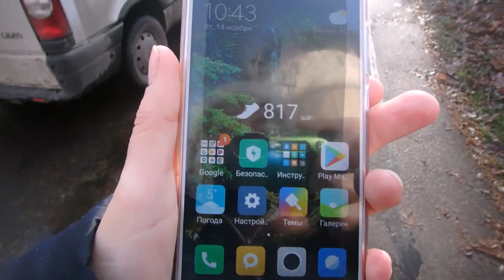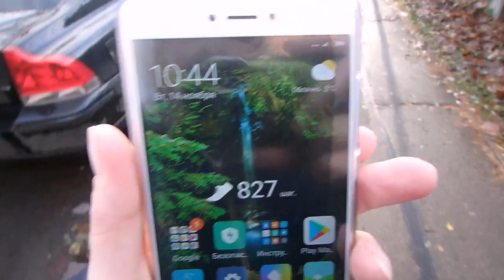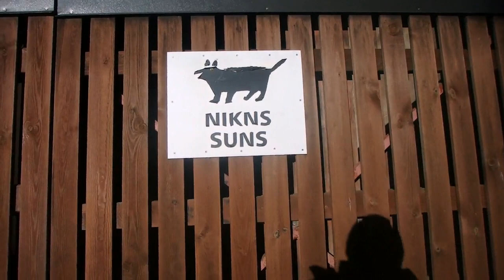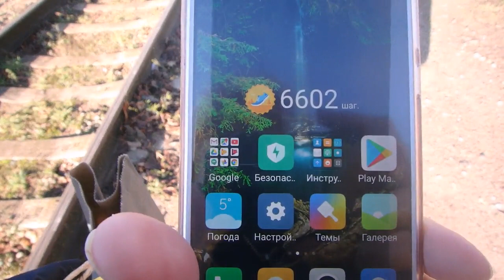влог - весенний день в ноябре